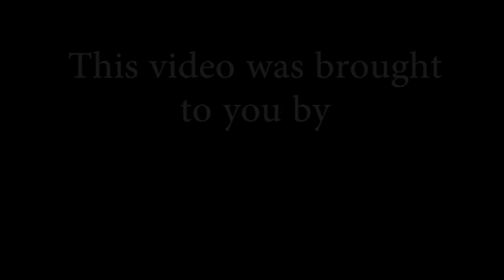SLTV: Mayor's Minutes with Stephen Cassidy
The San Leandro TV film crew visited with Mayor Stephen Cassidy to hear about the new $400,000 audio video system being installed at the City Council chambers. The new system will allow meetings to air live on the web, be recorded and archived for the public to view at their leisure.

Denormailse : TravelLifeAdventures
"Life is too normal, you crave new and different. You need new experiences and new meanings. Escape the routine. Find a fresh perspective! You need inspiration and solutions!"